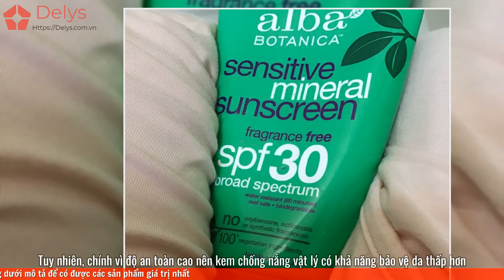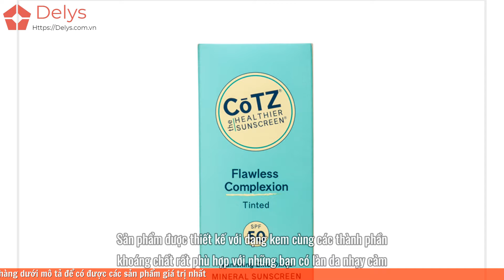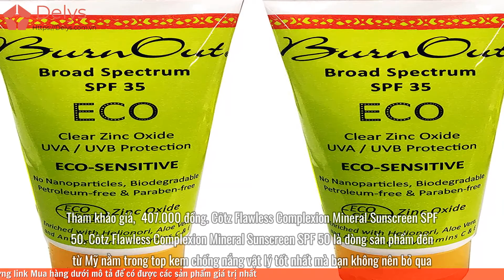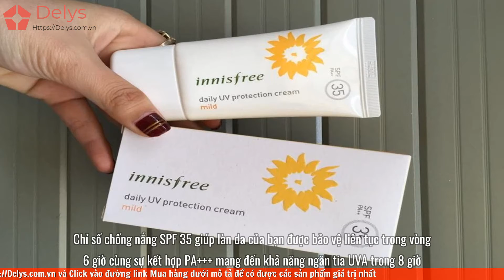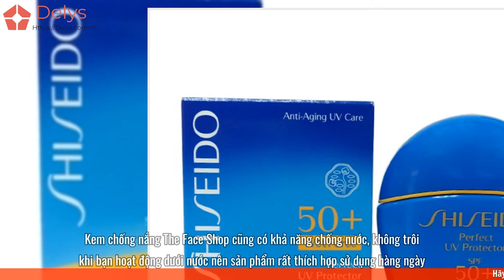Review 5 kem chống nắng vật lý tốt cho da dầu, mụn, nhạy cảm| Kèm Giá